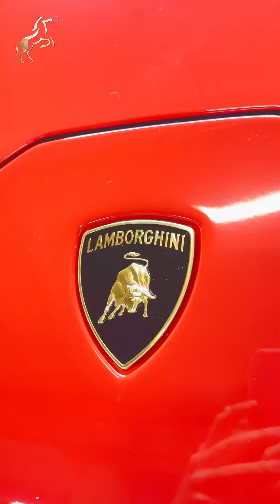SGD658,888 Lamborghini Huracan | Euro Performance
SGD658,888! Own it now for an unmissable price! Experience the ultimate thrill of speed and precision with the iconic Lamborghini Huracan.